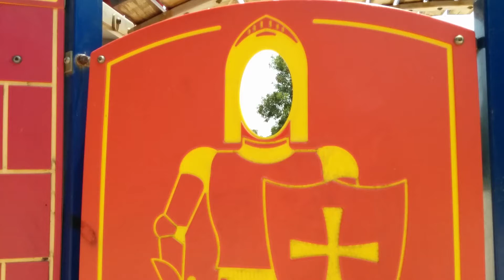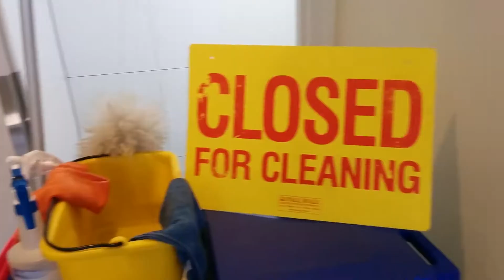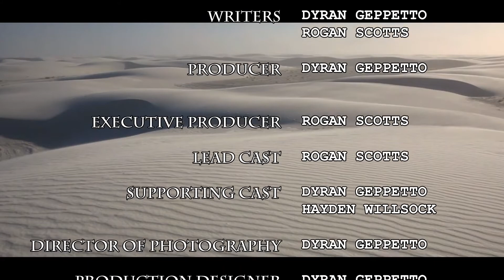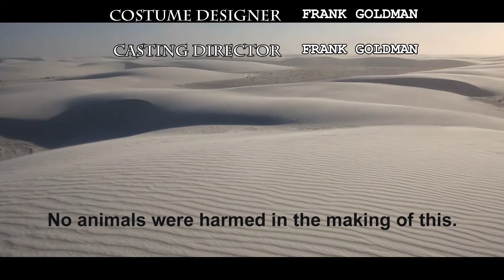OUR SHOW - AUSTRALIAN DOORS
This episode is all about Australian Doors and where they come from and the amazing and even peculiar varieties.